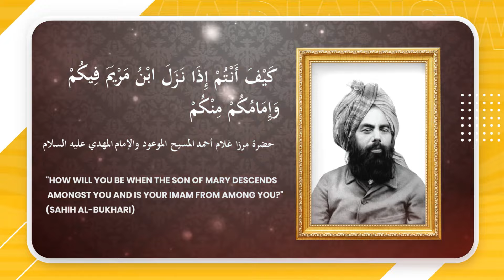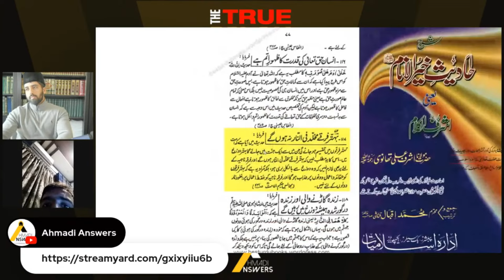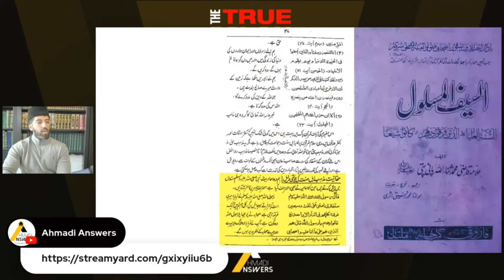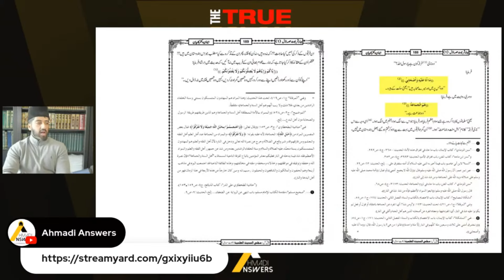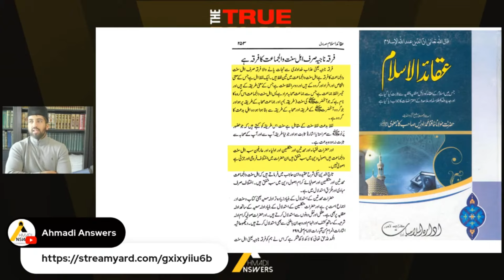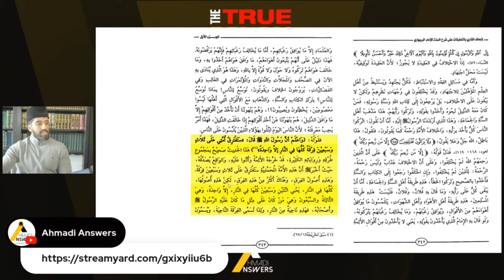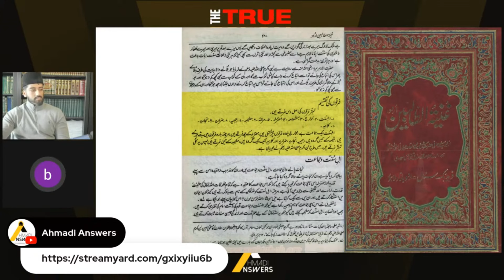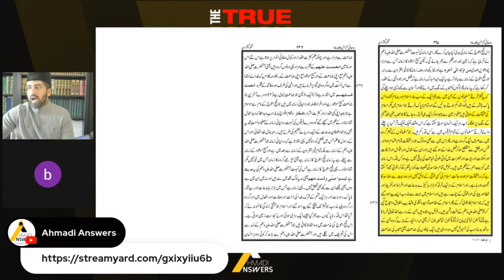Lying Pakistani Makes Dangerous Claim : Murabis Want to Kill Me مربی مجھے مارنا چاہتے ہیں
Ahmadianswers.com/contact
Ahmadianswers.com